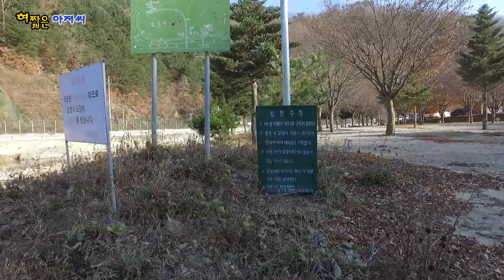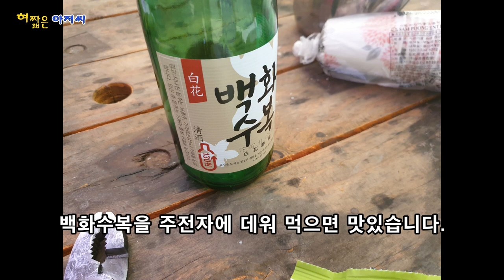lion933황동버너. 철원에 있는 매일민박 오토캠핑장에서 즐거운 시간을...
철원 매일민박 오토캠핑장 홈페이지 주소입니다.

우리 밴드는 ★초보캠핑7080(캠폐인)★ 이며, 주소는 입니다.

캠핑의 캠자도 모르는 혀짧은 아저씨가 무턱대고 겁없이 시작한 캠핑 이야기 채널입니다.
처음엔 무조건 저렴한 장비, 가성비 좋은 장비만 고집하다가 여러번의 시행착오도 겪었네요.
물론 지금도 여전히 아무것도 모릅니다.(조금은 나아진듯 하지만.)
그렇지만 캠핑이 재미있어서, 그냥 아무생각 없이 버릇처럼 캠핑을 나갑니다.
저렴한 장비, 겂없는 캠핑.
허접하기 짝이 없는 혀짧은 아저씨와 함께 하세요^^